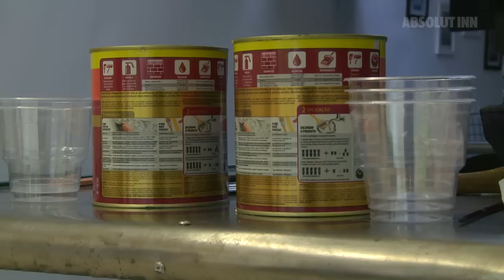Mulheres Barbadas @ ABSOLUT INN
Os ilustradores Henrique "Gringo" Lima e Julio Zukerman fizeram o mural do ABSOLUT INN no seu melhor estilo artistas do improviso. A dupla, conhecida como Mulheres Barbadas, cria personagens, cenas e elementos em um fluxo de consciência artístico.

Assista ao vídeo e testemunhe um pouco desse processo criativo. Saiba mais sobre as Mulheres Barbadas e as atrações do ABSOLUT INN no